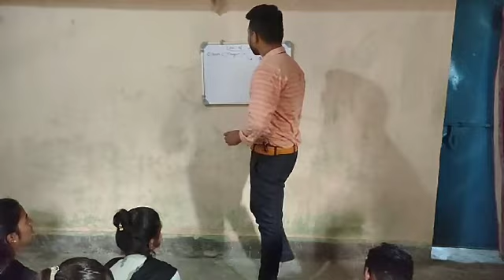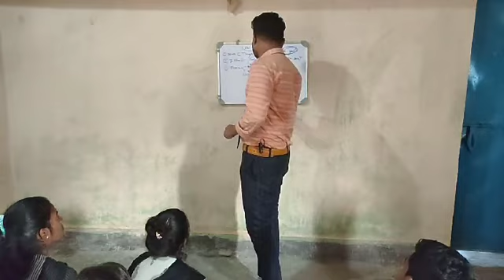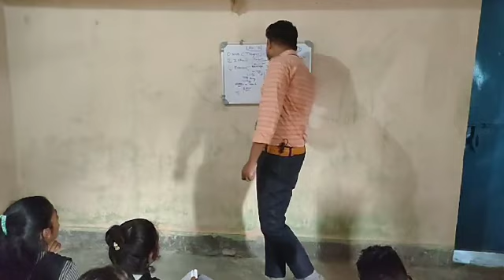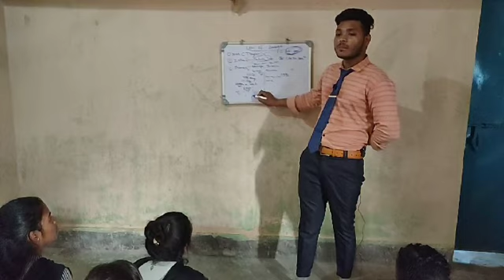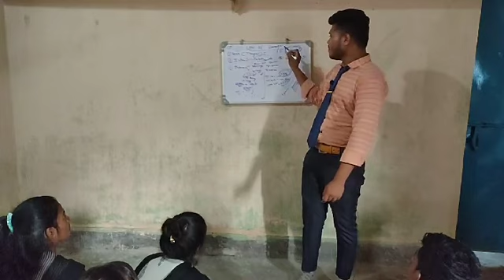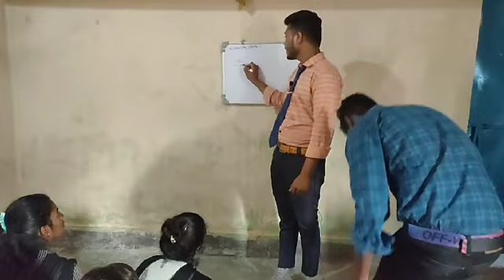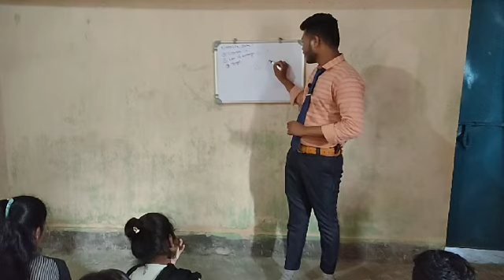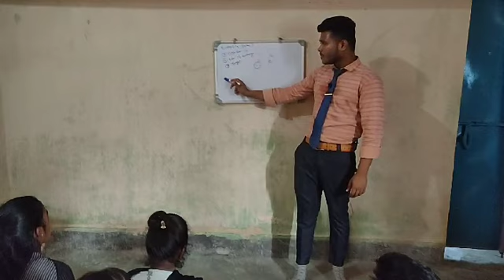Law of average .